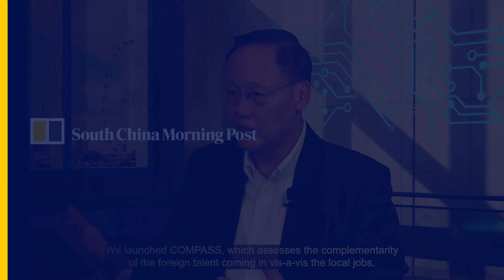Singapore, Hong Kong can work together to become ‘shining cities’: Tan See Leng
DESCRIPTION:
Singapore’s manpower minister said both cities were in a ‘prime position to be a springboard for talent growth’ to mainland China and Southeast Asia. Speaking at the Post’s Hong Kong-Asean Summit 2023, Tan said both hubs had ‘innate advantages’ with ‘multiple opportunities’ for trade and exchanges.